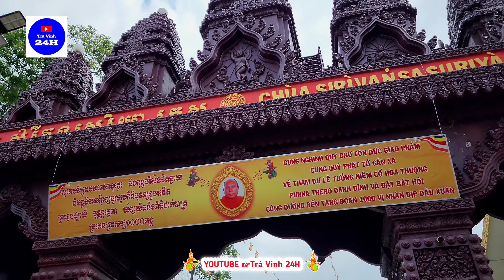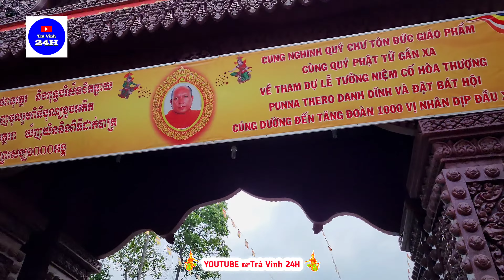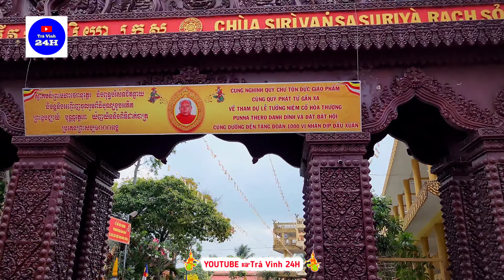ឆៃយ៉ាំខ្មែរកម្ពុជាក្រុម - Chhai Yam Khmer Kampuchia Krom. 27